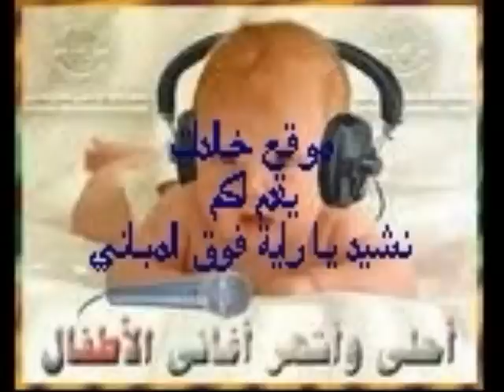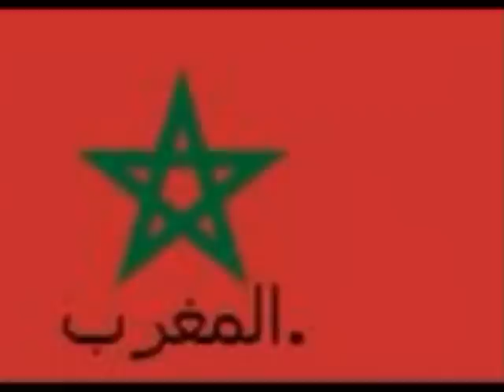يا راية فوق المباني.78